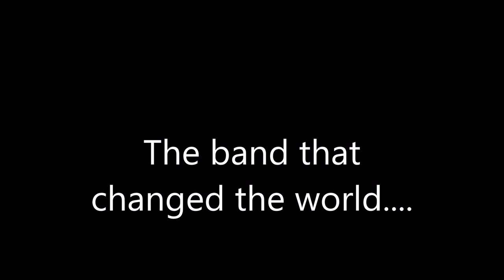Synthetic Blockumentary: Trailer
A documentary about the greatest rock band of all time, Coming soon.

directed by Trugoy, Isabelle, and Seth MacFarlane

Featuring anecdotes and facts from Shyguy, Jimmy, Mutton, and Trugoy